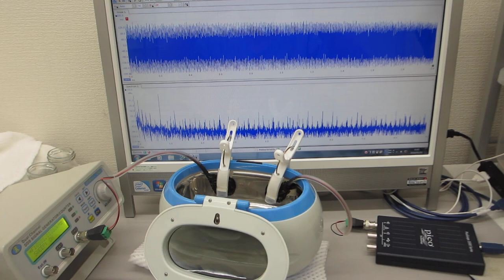超音波洗浄器（４２ｋＨｚ ２６Ｗ）の非線形制御実験（超音波システム研究所）